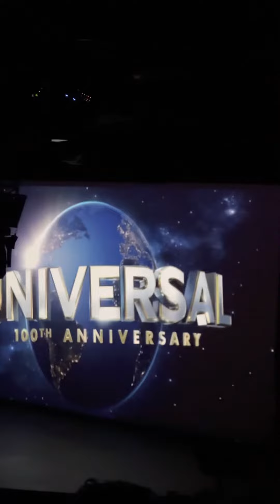Universal studios Film making